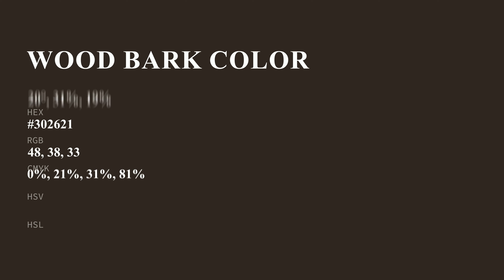Wood Bark color #302621 hex color - Brown color - Cool color 302621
What color is Wood Bark ? #302621 hex color - Brown color - Cool color 302621

Hex #302621 Color Code is also known as Wood Bark color.